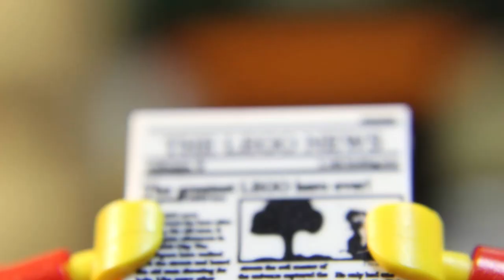Lego Go Kart Race; Stop Motion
8 minifigures build their own Lego Go-Karts and race around the city.

Filmed at 15 frames per second.